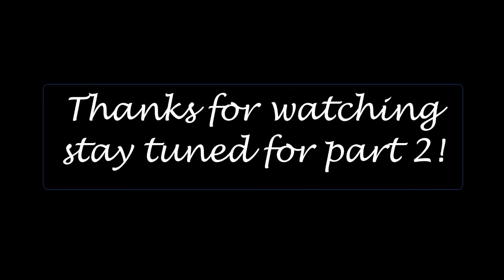GITFS AND TALENTS (Part 1)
hello everyone, welcome. in todays video Im back with my friend and mentor, Paul and we talk about God given gifts and talents and how our society handles them.